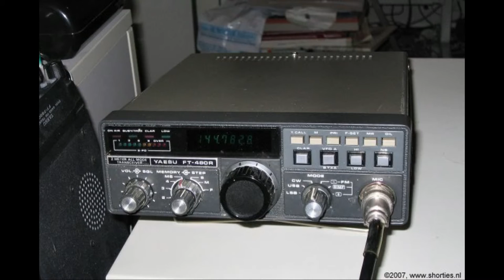Daily Minutes, 19 oktober 2018 (Nieuws in het Nederlands, Zelfbouw)